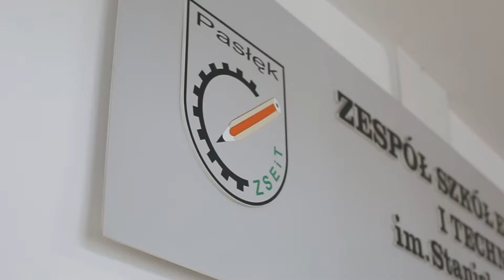ZSEiT w Pasłęku